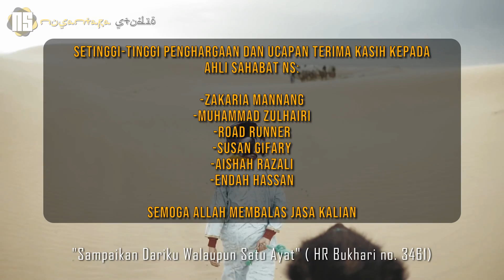P8 (Tamat) | Believing Contradicting Things | Hashim & Kristian | Speakers Corner | Hyde Park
🔴Believing Contradicting Things
Tanda sokongan anda kepada channel ini. Insya Allah.

Believing Contradicting Things | Hashim & Kristian | Speakers Corner | Hyde Park

🔴Channel ini telah mendapat izin dari pemilik asal video untuk diterjemahkan. Terima kasih diucapkan kepada mereka kerana memberi keizinan.

* Mohon maaf jika terjemahan kurang tepat dan ada kesalahan. Adakalanya kualiti audio kurang jelas dan menyukarkan terjemahan.

🔴PENAFIAN :
Pandangan dan pendapat pihak yang terlibat dalam video debat ini sama sekali tidak mewakili pandangan channel ini tetapi merupakan dari apa yang telah berlaku di Speakers Corner.